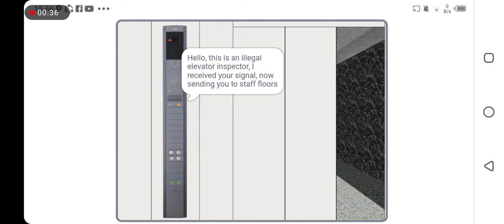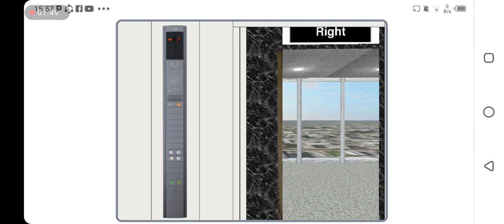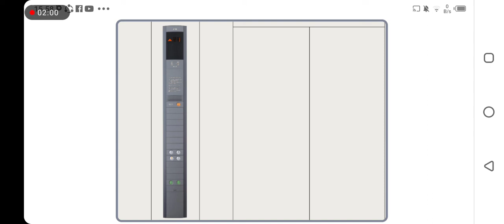Scratch (Secret Floor Unlocked?) - Older OTIS Traction Elevator @ Tatachinukiru Clothing Store, SIF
Technical Specifications/Spesifikasi Teknis:
Brand/Merek: OTIS
Type/Tipe: Traction/Traksi
Floors Served/Lantai Dilayani: 1-3, 4 (Locked/Terkunci)
Stops/Berhenti: 3/4
Capacity/Kapasitas: 8 Persons/Orang & 900kg
Model: REVO
Year Installed/Tahun Terpasang: Unknown/Tidak Diketahui
History/Sejarah: Original/Asli
Ride Path/Jalur Berkendara: 1 (Up/Naik) 4 (Down/Turun) 1

Scratch S5E4